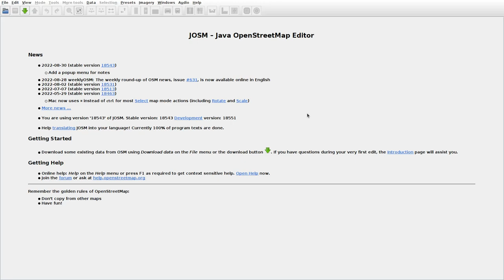JOSMrec1253 2022 09 08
Lithuania. Miškinėliai, Sliesoriškės, Veriškės. Tracing buildings (mainly) in JOSM for openstreetmap.